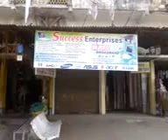Jadumahal chowk VIDEO